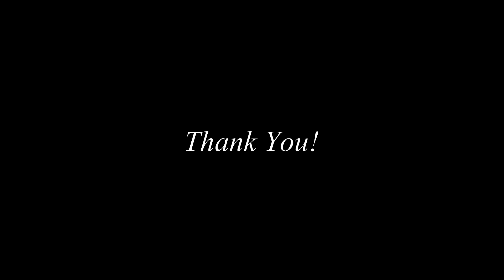Androon Pindi K Scenes || Cinematic Video Inside Pindi | Sujan Singh Haveli| Feat Shamsher Niazi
Androon Pindi K Scenes || Cinematics Video Inside Pindi | With Pindi Boys | Feat Shamsher Niazi

راولپنڈی کے پرانے بازار بھابڑا بازار میں ایک پرانی حویلی کی عمارت ہے۔یہ حویلیرائے بہادر  سجان سنگھ نے بنوائی تھی جو کہ ایک تاجر تھا۔یہ حویلی ایک چھوٹا سا محل ہی تھی ۔جس میں ایک سنہری شاہی تخت تھا اور فرنیچر ہاتھی دانت کا بنا ہوا تھا۔بہت سارے صحن تھے جن میں بہت سے مور رقصاں رہتے تھےاور ایک پالتو شیر اسکے برآمدوں میں پھرتا رہتا تھا۔حویلی کے سرونٹ کوارٹرز میں موسیقار رہتے تھے جو شام کو موسیقی کی محفل سجاتے تھے۔     پانی کیلئے ایک نالہ بنایا گیا تھا جس کو تیس پائپ لائنز سے جوڑا گیا تھا جو حویلی میں پانی پہنچاتی تھیں ۔حویلی کی دو عمارات تھیں جو کہ چوتھی منزل پر ایک پل کے ذریعے جوڑی گئی تھیں ۔اس میں ایک میوزیم بھی تھا۔جس میں خاندانی تصاویر،  وکٹورین فرنیچر ، اینٹیکس اور چائنہ اور چاندی کے برتن تھے۔حویلی 24000 مربع فٹ پر بنی ہوئی تھی۔اس میں چار منزلیں اور 45 کمرے تھے۔کمروں میں بڑی بڑی کھڑکیاں تھیں ۔رات کو ان کمروں کو لیمپس اور فانوسوں کے  ذریعے روشن کیا جاتا تھا۔ حویلی میں کی جانے والی سجاوٹ اور لکڑی کا کام مشرق وسطٰی اور یورپ کے کام سے متاثر تھا۔     عمارت میں زیادہ تر لکڑی اور اینٹیں استعمال کی گئی تھیں اور اسکا اسٹائل روایتی جٹ سکھ خاندانوں کی عمارات والا تھا۔ لکڑی مقامی تھی جو کہ آسانی سے دستیاب تھی کیونکہ سجان سنگھ کا خاندانی کاروبار بھی لکڑی ہی کا تھا۔
Haveli Sujan Singh is a haveli located in the congested market of Bhabra Bazar Rawalpindi, Punjab, Pakistan. It was built by a wealthy merchant and businessman of Rawalpindi, Rai Bahadur Sujan Singh. The haveli was built to resemble a royal palace with a majestic golden throne and bedrooms with original ivory furniture. In the various courtyards dancing peacocks were kept to dance during the evening and a pet tiger was kept which regularly walked the corridors. Musicians were given residence in the haveli who played during the evenings. An Aqueduct connected to 30 lines provided a reliable water supply. The mansion had two main wings connected by a bridge on the fourth floor. The mansion also served as a museum for the family of Rai Sujan Singh. It contained family pictures, antiques, Victorian furniture, China, and the family silverware.

Buildings and structures completed in 1893